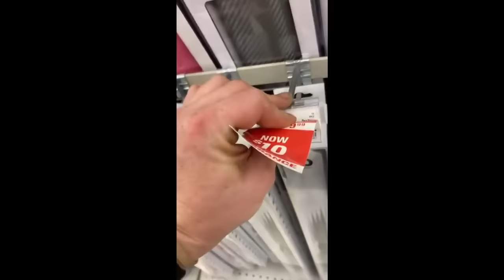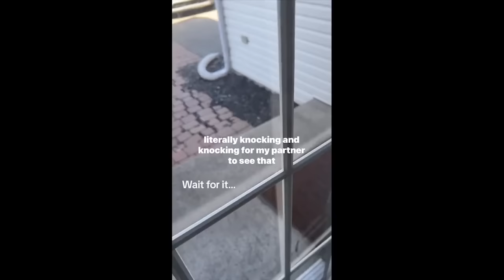Instant Regret Compilation (Episode 25) | Fails Compilation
Watch people die inside 2022 compilations. Best of funny fails, instant regret, and dank memes.